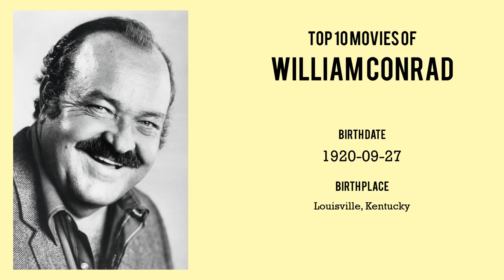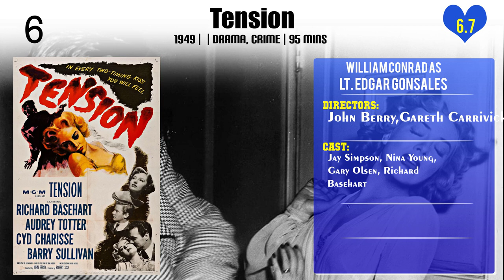William Conrad Top 10 Movies of William Conrad| Best 10 Movies of William Conrad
Top 10 Movies of William Conrad

Find the list of movies by William Conrad you can find more information, movie trailers, posters, reviews, youtube links in below link.

Please Comment down your favorite movie of William Conrad